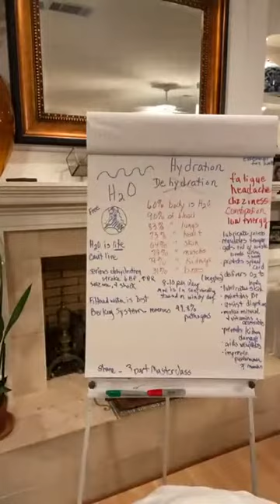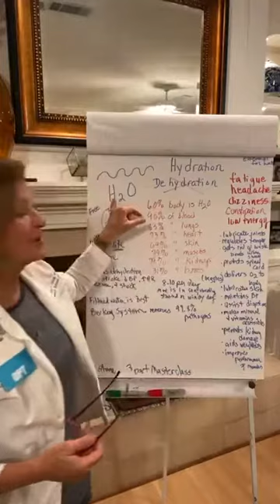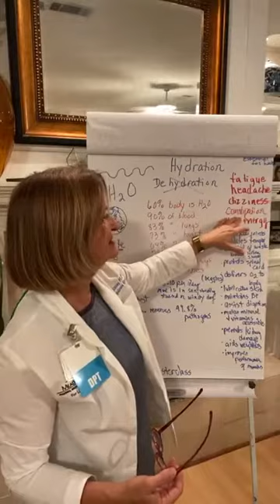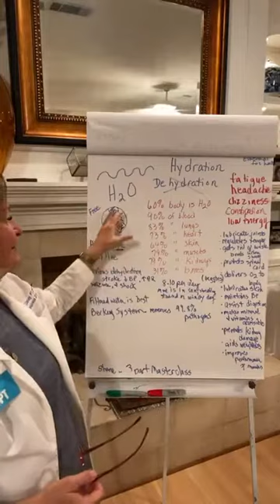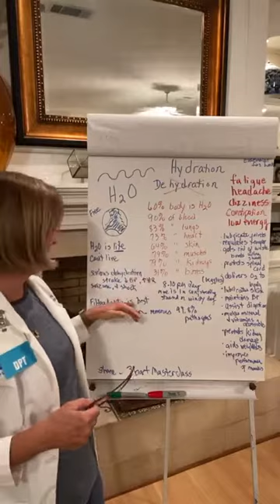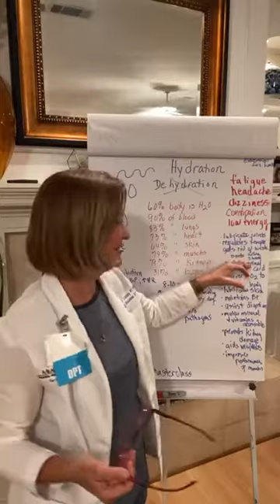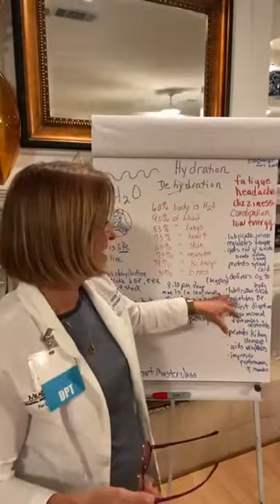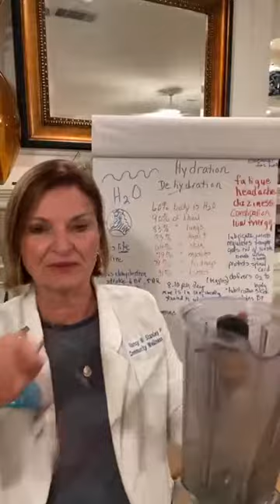Why water is vital for healthy organs!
In this video I share with you the value of drinking the right amount of water and why it is vital for great health. A Health Revival.